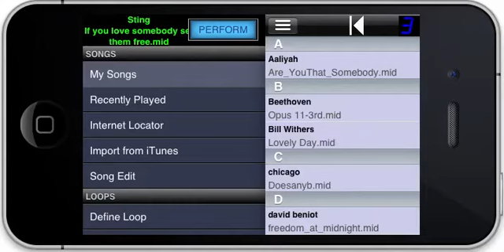Midi Loop Station - Configuring Gear